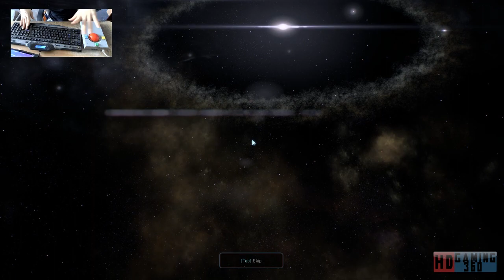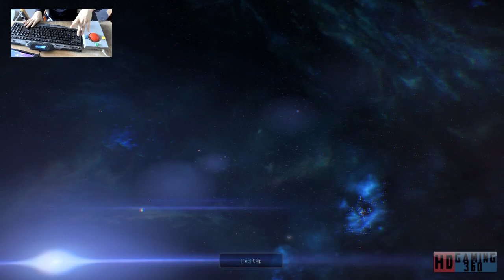Mass Effect Andromeda Playthrough Part 49